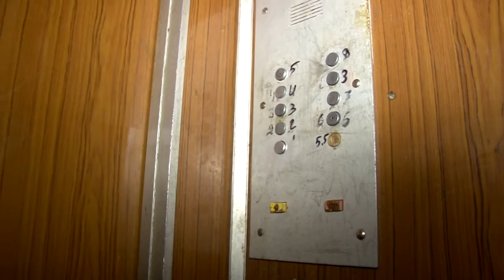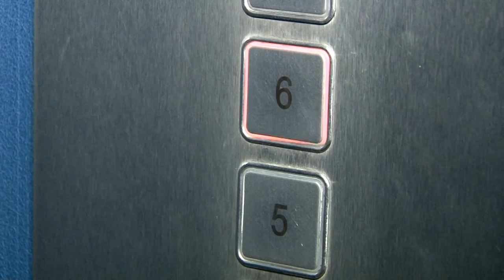Трагедия в лифте